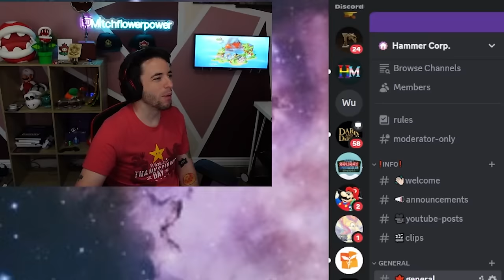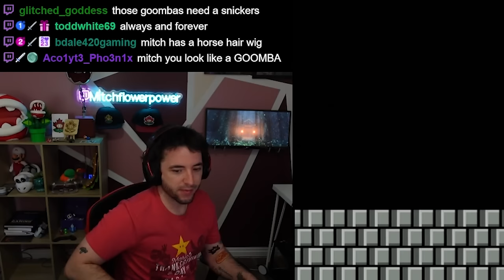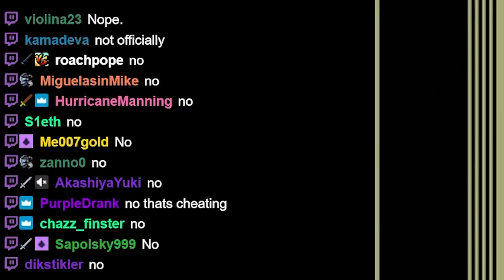I Had to Reset After This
This game is brutal.